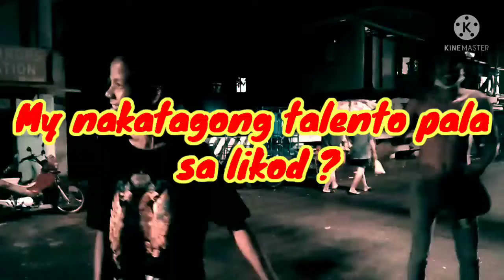Talentong nakatago ni Misis! Galing mo ate!👏👏👏👏👏👏👏